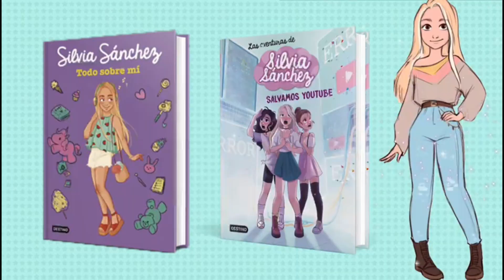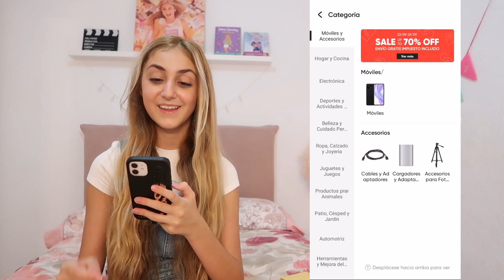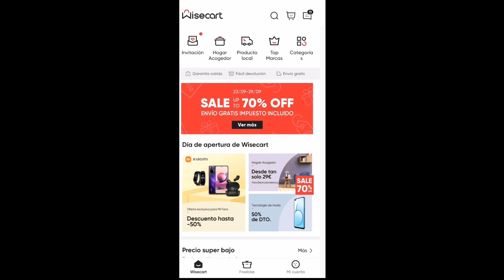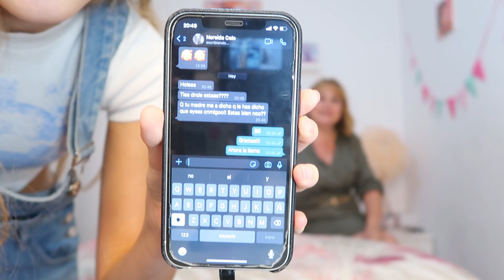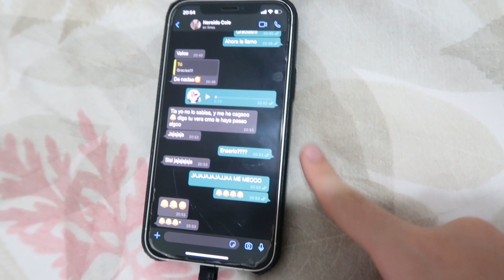PONIENDO A PRUEBA A MIS AMIGAS ¡BROMAS TELEFÓNICAS! - Silvia Sánchez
Broma telefónica a mis amigas. Mi madre llama por teléfono a mis amigas para comprobar si me cubrirán o no.
Qué creéis?

Código del cupón : ForSilviaFans ( Entrará en vigor a las 00:00 horas del 27/09/2021 - Cuidado con mayúsculas y minúsculas).

*** Si queréis mandarme cartitas o regalitos:

Silvia Sánchez
Apartado de correos 3059
Suc. 3
29009 Málaga